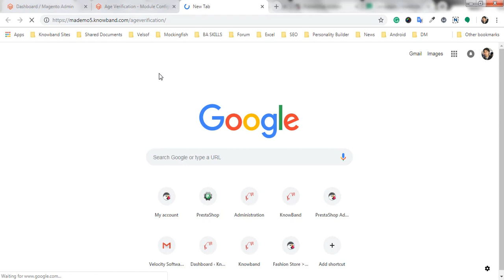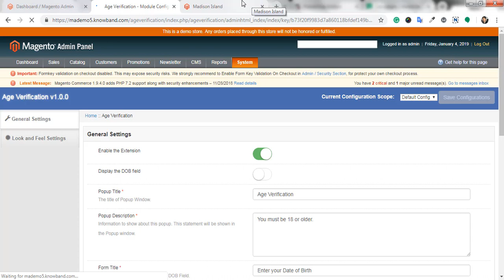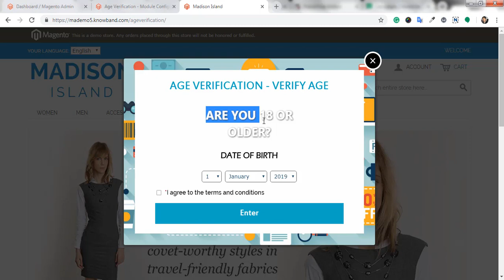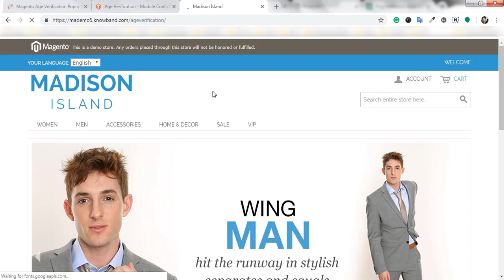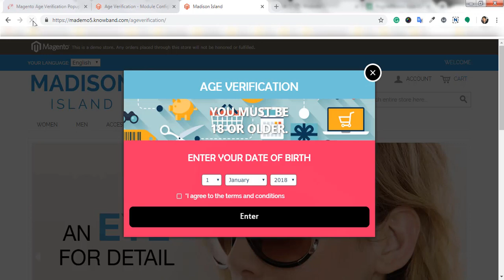Magento Age Verification Extension by Knowband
Magento age verification module by Knowband prevents underage visitors from browsing the explicit products and contents on the store. If you own a website that contains some age-restrictive content then Magento Age Gate Pop-Up extension gives you a perfect solution to implement a customizable 18+ age gate to your website. Magento age verification popup is an interactive popup that verifies the age of the customer before they purchase any age-restrictive products.

Key Features  of Magento 18+ verification extension

1.Magento age verification module triggers a responsive age verification popup on the frontend and forces the user to pass the age gate before accessing the site products.
3.The admin can also apply various themes to age verification popup with the help of this Magento Age Gate Pop-Up extension. The selected themes are randomly displayed on the frontend.
4.This popup 18+ Magento module allows the admin to enable/disable DOB field on the website front. If the setting is disabled, then no age verification is required to enter the website.
5.The title for age verification popup window can also be changed using this Magento module.
6.The store merchant can provide a short description over the Magento age verification popup which will be helpful for the site visitors.
7.This age verification Magento extension gives an option to set the DOB field title displayed over the age gate popup.
8.Magento 18+ verification extension redirects the user on a specific URL as they close the age verification popup.
9.Magento age verification module allows admin to set an age limit below which no user is allowed to browse the store.
12.The front feel of Magento age verification popup is easy to customize from the backend.
13.Magento 18+ verification extension can be quickly enabled or disabled from the backend interface.
14.Admin can also set a custom logo for Magento age verification popup. The logo is displayed for selected themes only.
15.Magento 18+ verification extension supports multi-lingual compatibilty.
16.The mobile responsiveness of Magento age verification popup makes it compatible with mobile and tablet devices.

Benefits to Admin

1. Magento verification popup performs age verification for your site visitors in a seamless manner.
2. This 18+ age gate popup offers easy configurations without modifying the base code of the website.
3. Magento age verification popup is fully customizable. Admin can modify the text and theme of the popup to make it appealing to the store visitors.

Get more information about Knowband's Magento Age Gate Pop-Up extension on the given links: